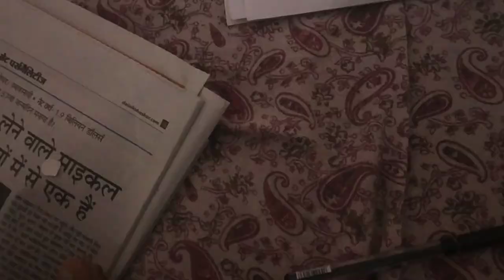Indian idol 2020।। winner of indian idol 2020।। सनी हिंदुस्तानी ने जीता इंडियन आइडल 2020।।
namaskar doston jaise ki aapko pata hai Indian Idol ka 11th edition ka finale Aaj Raat hua hai aur usmein Sunny Hindustani Kobita ke roop Mein Chuna gaya hai Sunny Hindustani ko lagbhag 20000000 vote mile ,jyotish mantraa by rajendra tiwari,
jyotiah mantraa,